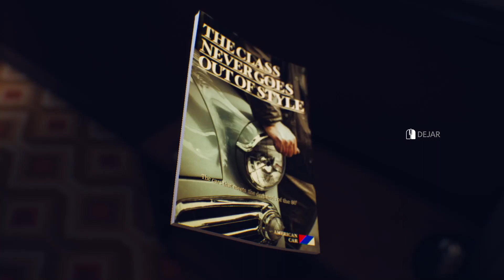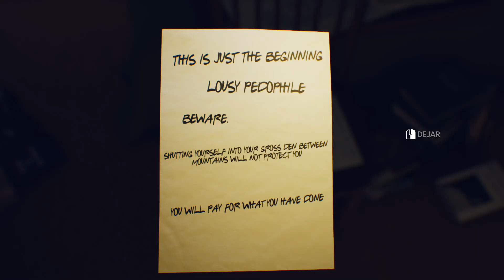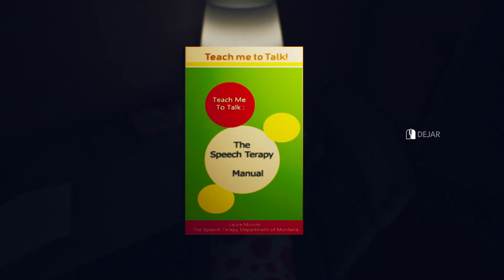THE SUICIDE OF RACHEL FOSTER - Let's Play on 2023 - Chapter 4 - PC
The Suicide Of Rachel Foster. Ten years ago, teenager Nicole and her mother left the family hotel after discovering her father's affair with Rachel, who was also pregnant. Rachel was a girl her own age who ended up committing suicide. Chapter 4. PC